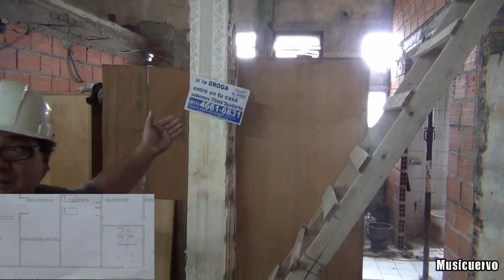Futura pensión juvenil de San Lorenzo "Ezequiel Saponare". PLANTA BAJA (Explicación)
Futura pensión juvenil de San Lorenzo "Ezequiel Saponare" PLANTA BAJA